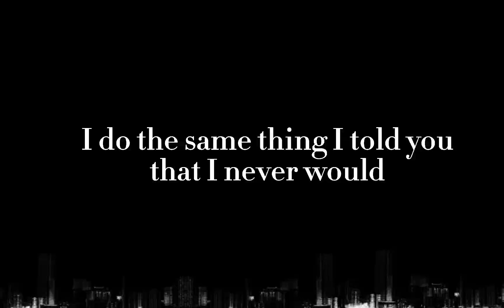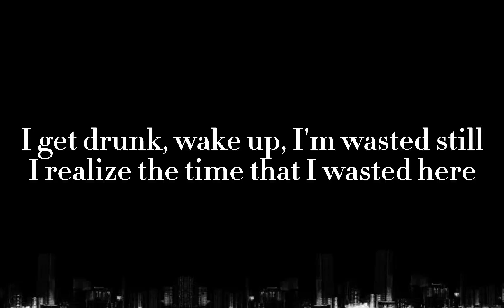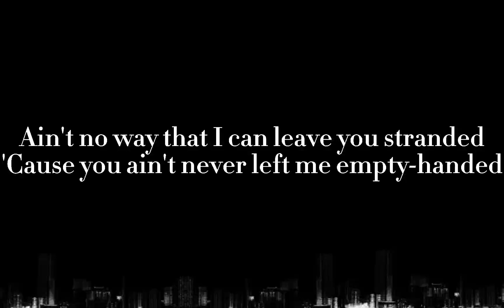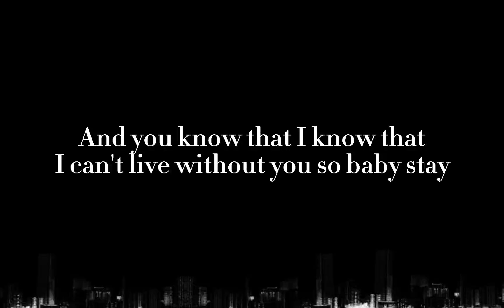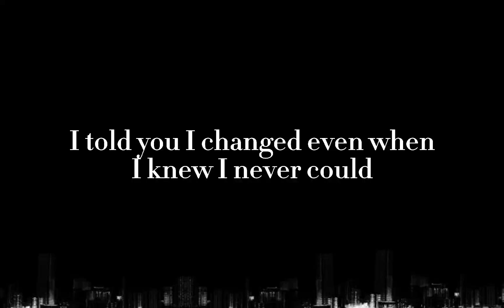Justin Bieber- STAY, Lyrics (ft. The Kid Laroi)